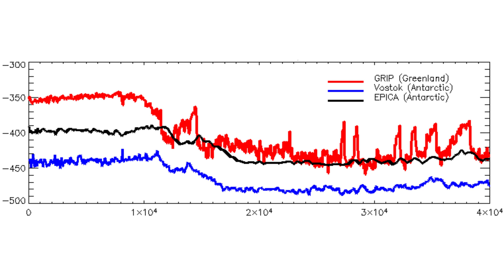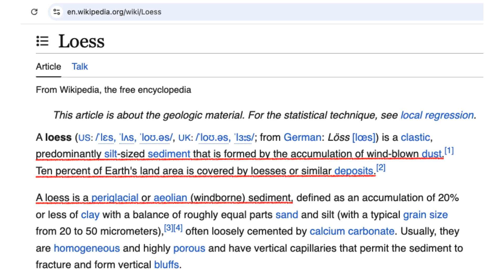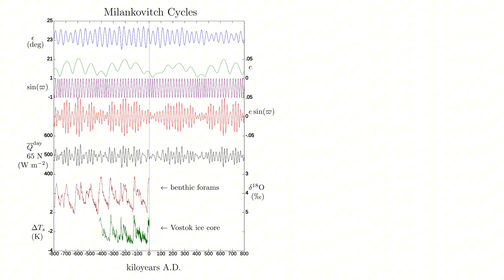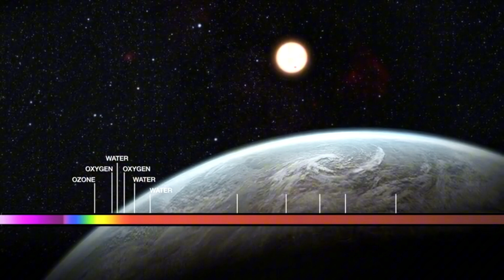20,000 Years Ago: Deep Freeze – The Last Glacial Maximum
About 20,000 years ago, Earth was locked in an ice age so severe that vast ice sheets, some 3 kilometers thick, blanketed nearly 30% of the planet's land. Global temperatures plunged 6°C below today's average, and sea levels dropped 120 meters, exposing vast coastal plains. This frozen epoch transformed landscapes, reshaped ecosystems, and tested human survival, creating legacies that still influence our world.

Gigantic glaciers dominated the Northern Hemisphere like icy titans reshaping continents. The Laurentide Ice Sheet smothered Canada and the northern United States, gouging out the Great Lakes and carving valleys from the Arctic to present-day New York. Across the Atlantic, the Fennoscandian Ice Sheet draped Scandinavia and Britain in ice, while mountain glaciers swelled in the Alps, Andes, and Himalayas. These glaciers scoured bedrock, carved fjords, and deposited fertile soils—including the loess deposits that would become today's U.S. Corn Belt and northern European farmlands. Tundra and permafrost stretched south to France and the U.S. Midwest, creating harsh, treeless mammoth steppes.

With water locked in ice, exposed continental shelves created land bridges that transformed human history. The Bering Land Bridge allowed early humans to migrate into the Americas, evidenced by archaeological sites like Monte Verde in Chile. The Sunda Shelf connected Southeast Asian islands, while Doggerland linked Britain to continental Europe, supporting thriving hunter-gatherer communities before rising seas claimed it. These migration routes established genetic diversity patterns still visible in human populations worldwide.

The climate grew profoundly cold and arid, expanding deserts while shrinking tropical rainforests. Steppe-tundra landscapes supported remarkable megafauna like woolly mammoths, cave bears, and saber-toothed cats—all adapted to frigid conditions. Hunter-gatherer societies demonstrated extraordinary adaptability, developing sophisticated clothing, constructing complex shelters, and creating extraordinary cave art at Lascaux and Chauvet. This artistic explosion during peak glacial conditions suggests harsh environments drove humans to develop complex symbolic communication crucial for survival.

Around 19,000 years ago, Earth began warming due to Milankovitch cycles. These periodic changes in Earth’s orbit shifted the distribution of solar radiation across the planet. As temperatures rose, warming oceans released dissolved CO₂, creating feedback loops that accelerated the thaw. Meltwater pulses raised sea levels rapidly, flooding coastal plains and the land bridges that had enabled human migration.
This transition proved catastrophic for megafauna, which faced deadly combinations of rapid climate change and intensifying human hunting pressure. Archaeological evidence suggests human arrival in new territories often coincided with extinctions, eliminating woolly mammoths, giant ground sloths, and other iconic species that had thrived for millennia.

The Last Glacial Maximum's influence persists today. Fertile soils across the U.S. Corn Belt and northern Europe trace directly to glacial deposits, while major cities occupy valleys carved by ice sheets. The Great Lakes, Scandinavian fjords, and countless geographical features remain monuments to this frozen epoch.

Studying this ancient ice age uncovers Earth's climate sensitivity and ice sheet behavior. This knowledge is vital as we track accelerating ice loss in Greenland and Antarctica today. The Last Glacial Maximum demonstrates our planet's capacity for dramatic transformation and our species' remarkable adaptability. As we confront rapid climate change, this frozen world offers both sobering lessons about Earth's climate system and inspiring evidence of human resilience when facing planetary-scale challenges.